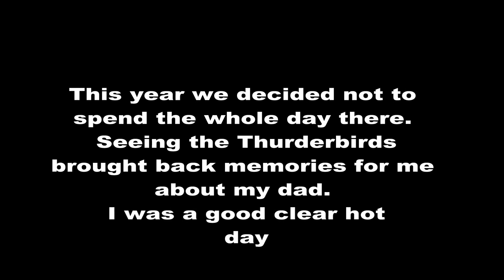Thunder over Georgia Airshow 2016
We went to see the Thunderbirds at the Robins AFB Thunder over GA airshow. I don't have much in the way of equipment so I did the best I can do. It was a nice day, weather wise. We met a friend there and enjoyed supporting our base!